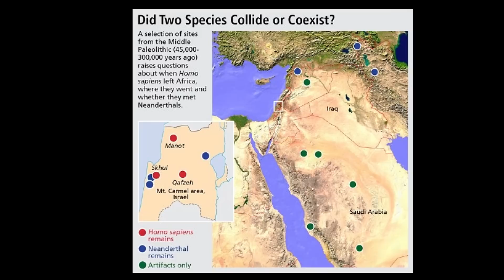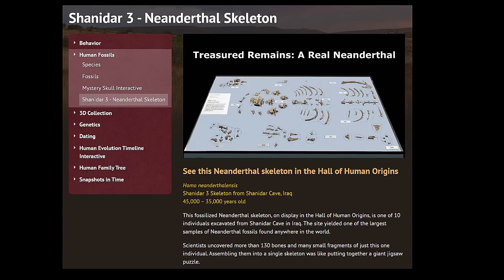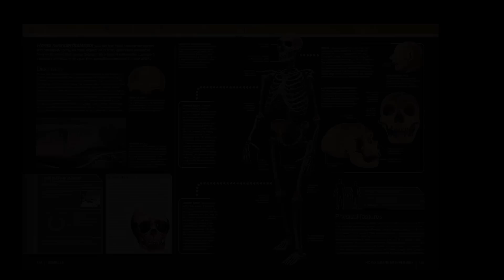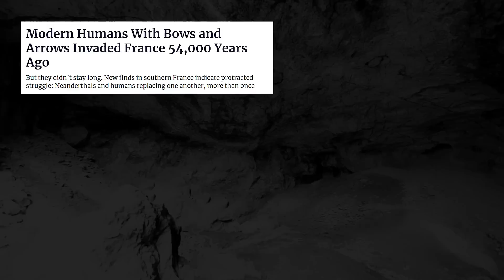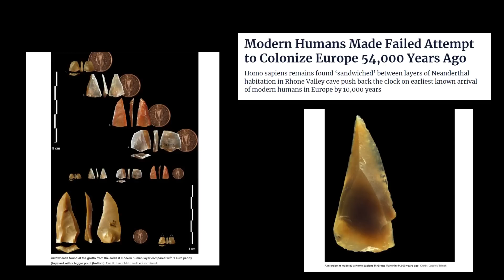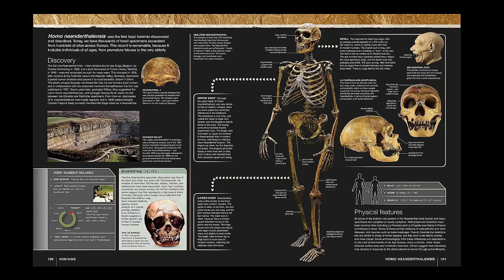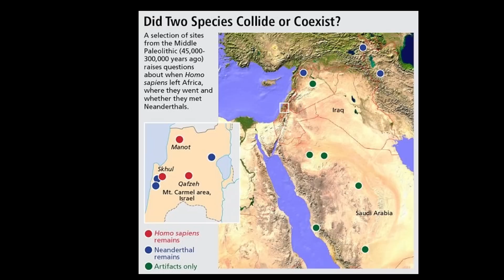The Hypothesis of Conflict in the Modern Human Victory Over Neanderthals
Today, we delve into the past to explore the turbulent relationship between modern humans and Neanderthals. By examining archaeological evidence, we uncover the compelling story of a clash that unfolded thousands of years ago.  Throughout human history, inter-group conflict has occurred and has unfortunately been prevalent. The extinction of Neanderthals and the subsequent dominance of modern humans have long been subjects of scientific inquiry. This video aims to explore the hypothesis that modern humans achieved victory over Neanderthals through ancient battles, leading to the extinction of the Neanderthal species.  By analyzing available archaeological and genetic evidence, as well as considering factors such as technological advancements, social organization, and adaptive abilities, this study evaluates the plausibility of the hypothesis. To evaluate the hypothesis, a comprehensive review of available archaeological, anthropological, and genetic data was conducted for this study researchers titled ‘Evaluating the Hypothesis of Modern Human Victory over Neanderthals in an Ancient Battle’.